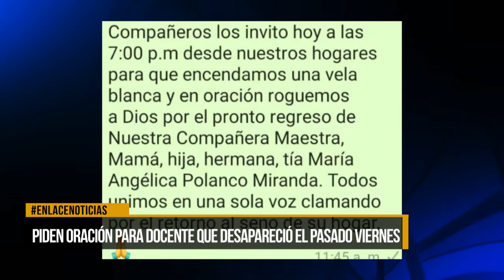Piden oración por docente que está desaparecida desde el viernes